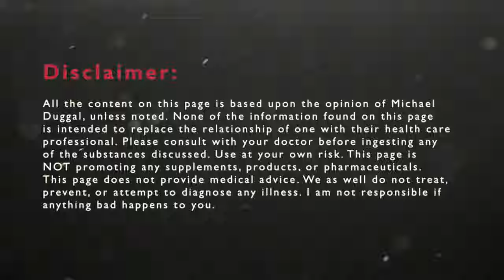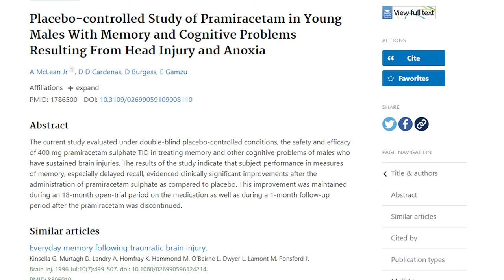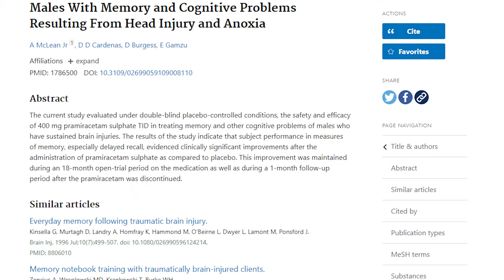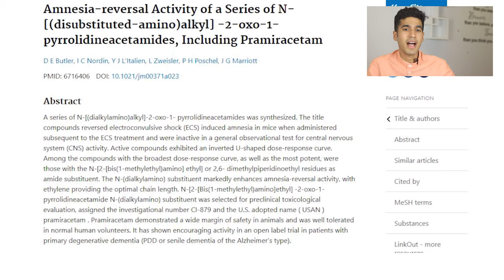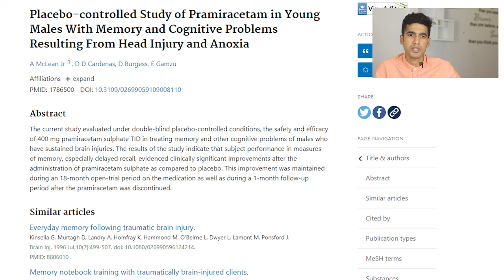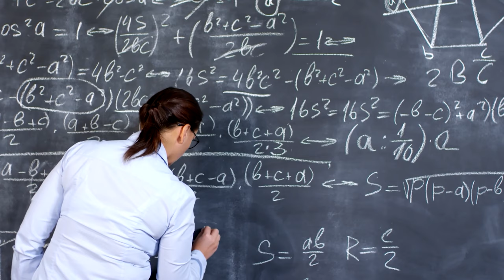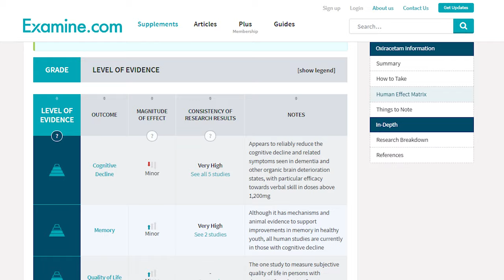Pramiracetam Is My Favourite Racetam (Here’s Why)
In this video, I will review Pramiracetam. I will also talk about its benefits and dosages, why you should be taking it. Pramiracetam review will also include my personal experience with it and why it is one of my favourite. Pramiracetam is basically a nootropic which helps to increase focus, maintain discipline with work. Stick till the very end so you also get those bonus tips on pramiracetam.

What is Pramiracetam? It's a nootropic, meaning it's a class of supplements that will help to enhance cognition. So this encompasses things like you're working memory, like your long term memory, your short term memory, your word recall, even your learning retention.

It's going to help you with your levels of motivation. It will help you with your energy levels. And it will help you with the whole spectrum of focus + concentration. Your ability to focus on a task for your desired amount of time, I found that Pramiracetam is a great supplement that way, specifically for focus, productivity and getting things done.

The other thing I'd say, which makes pramiracetam somewhat unique to other nootropics, is that it takes a while to start working, whereas the other nootropics, like noopept, some racetams and some adaptogens, the benefits are noticeable within minutes.

00:00 Intro
00:29 Demerits Of Pramiracetam
01:20 What Is Pramiracetam?
03:29 Does Pramiracetam Improve Memory?
07:40 Can Pramiracetam Reduce Social Anxiety?
09:26 2) Aniracetam And Pramiracetam
11:20 Choline Sources And Pramiracetam